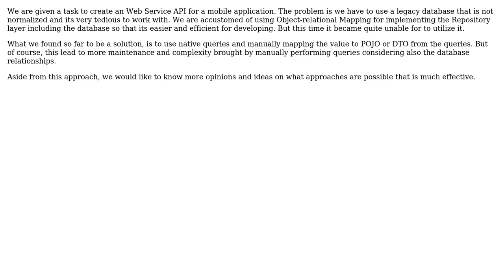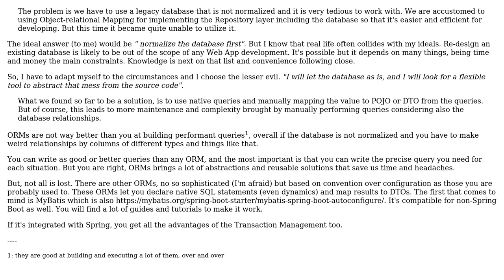Software Engineering: Handling Legacy Database with Spring Boot Java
With thanks & praise to God, and with thanks to the many people who have made this project possible! | Content (except music & images) licensed under CC BY-SA | Music | Images & others | With thanks to user Shareem Gelito Teofilo user Laiv and the Stack Exchange Network Trademarks are property of their respective owners. You are responsible for your own actions.